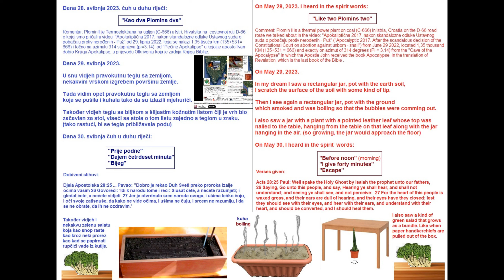Poruka 28-30 svibnja - Message 28-30 May 2023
Mir Božji bio s vama